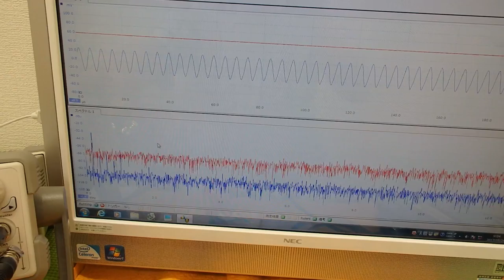オリジナル超音波実験 （超音波システム研究所 ultrasonic-labo）